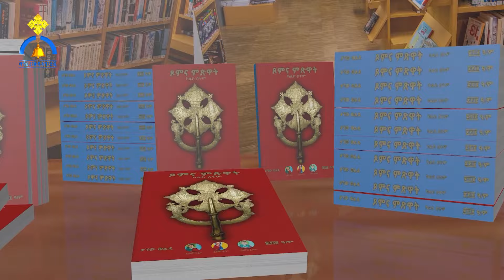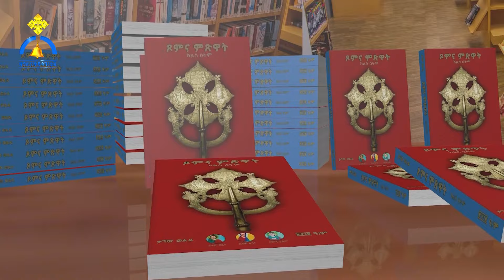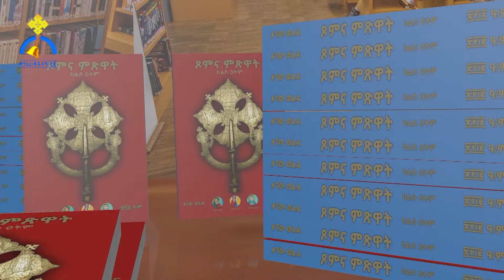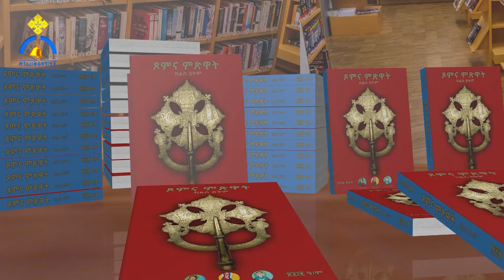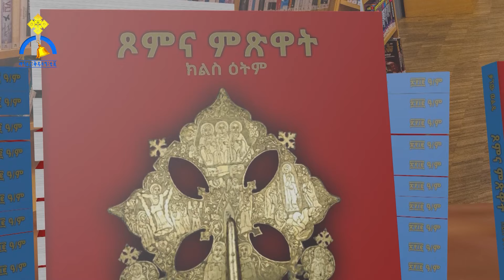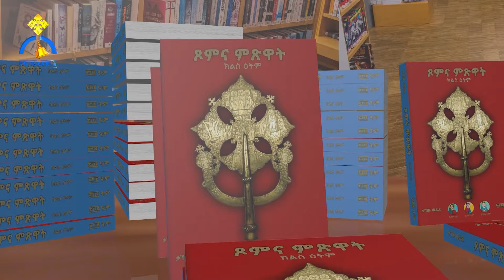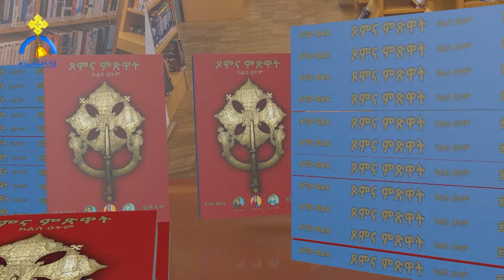MK TV || ዐውደ መጻሕፍት || ጾምና ምጽዋት በተሰኘ መጽሓፍ ላይ የተደረገ ዳሰሳ ክፍል - ፪